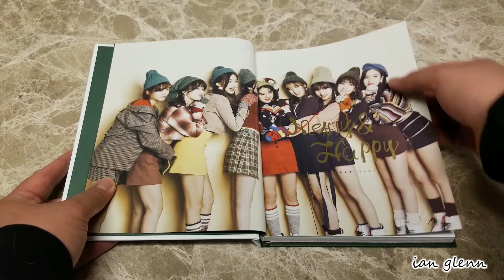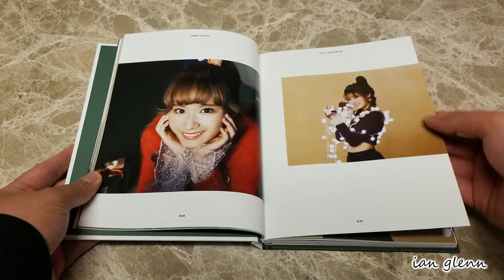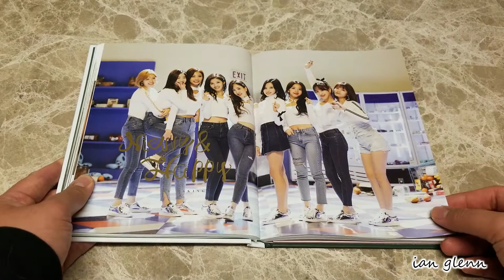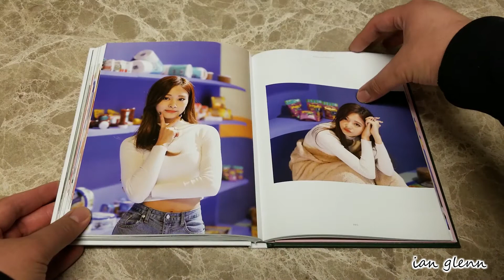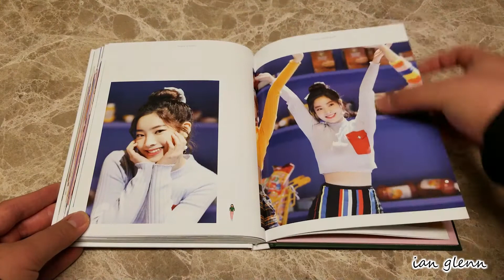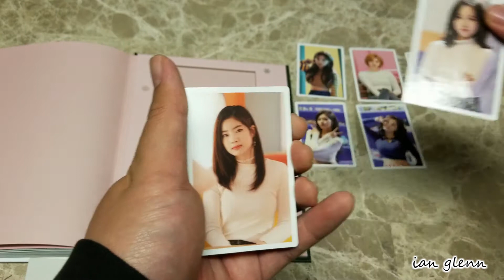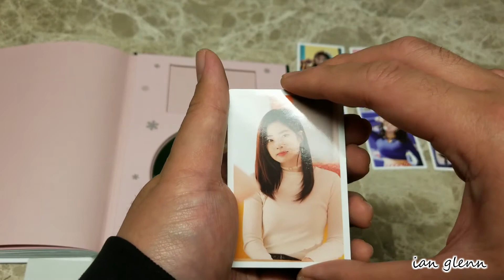(트와이스) TWICE Merry & Happy MONOGRAPH | Unboxing